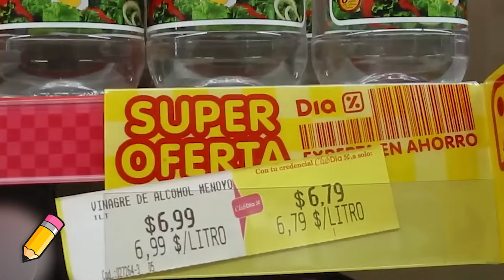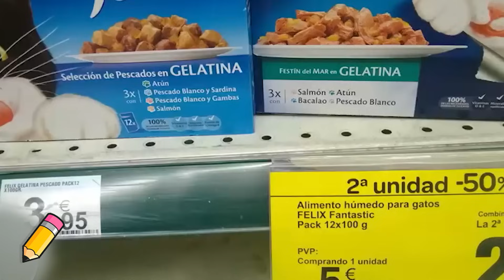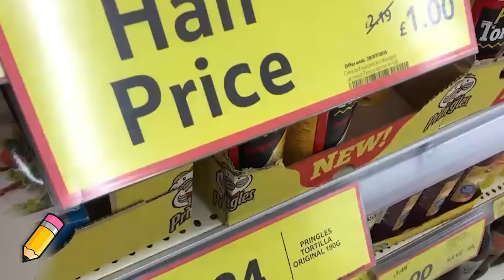10 Secretos que los Supermercados No Quieren que Sepas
25 Cosas que No Sabias Hace 5 Minutos⏰🧠 #1